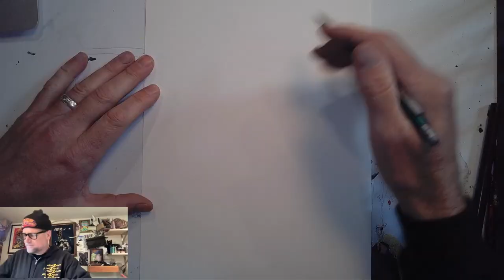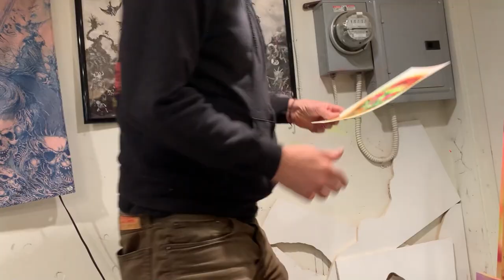Hangin' With the Skinman - Rat Bat Man Illustration